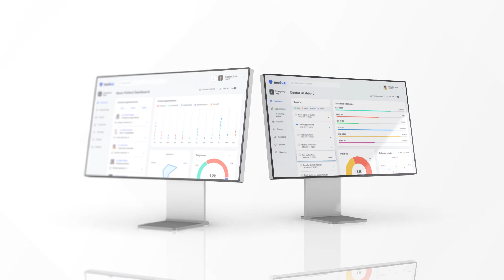Mobile Application Explainer Video